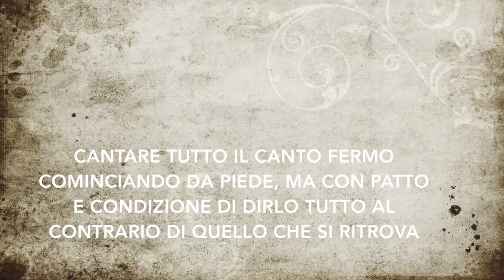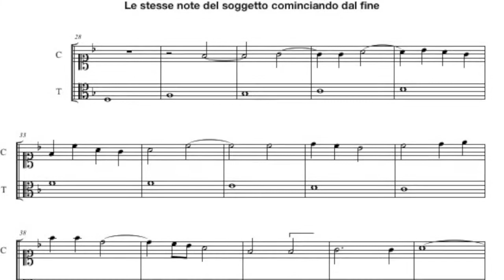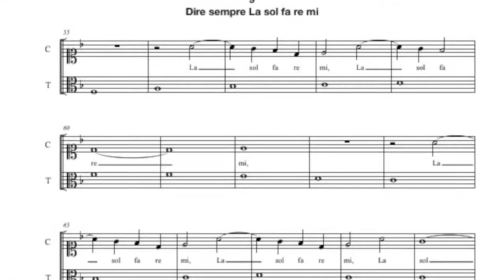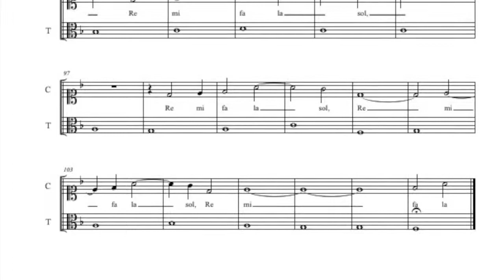Contrappunti con Obblighi di L.Zacconi (7-8-9-10)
Le regole sono le stesse degli ostinati nei movie precedenti.

7- Cantare tutto il CF cominciando da piede; ma con patto e condizione di dirlo tutto al contrario di quello che si ritrova.
8- Le stesse note del soggetto cominciando dal fine
9- Dire sempre La sol fa re mi
10- Dire sempre lo stesso di sopra, ma per movimento contrario